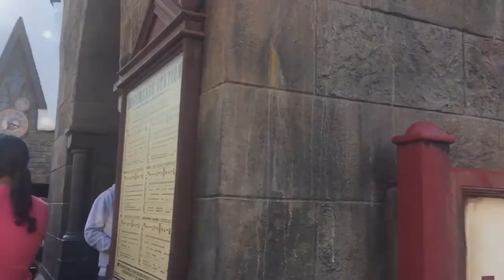2016 UNSEEN FOOTAGE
here are some random clips from 2016 that most people haven't seen!